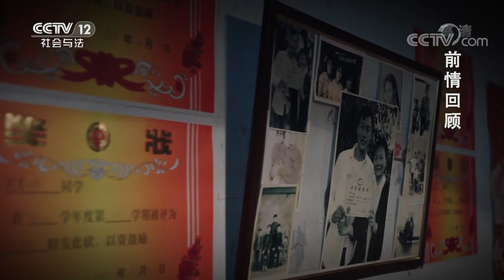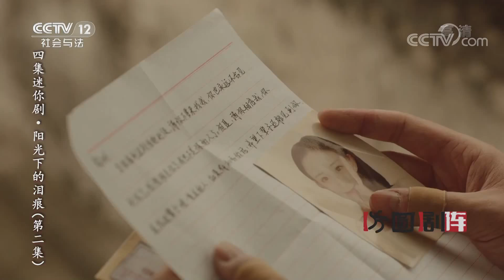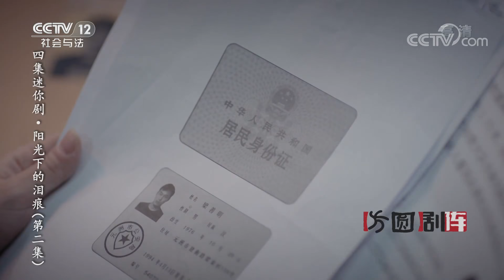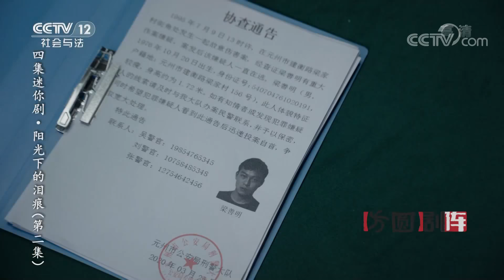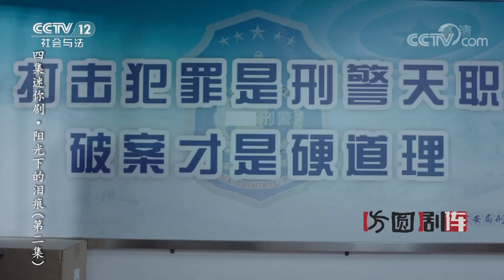《方圆剧阵》迷你剧集·阳光下的泪痕 EP2 20210718 | CCTV社会与法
本期看点：二十多年前，梁善明是一个前途无量的准大学生，却因为女朋友被人强奸，一时冲动把强奸犯打成了高位截瘫，自己成了“逃犯”。警方找到岳彩凤，查到她是内河人，二十年前和丈夫一起来到海州，她的丈夫叫谢东辉。警方怀疑谢东辉和梁善明有关联，于是展开调查。